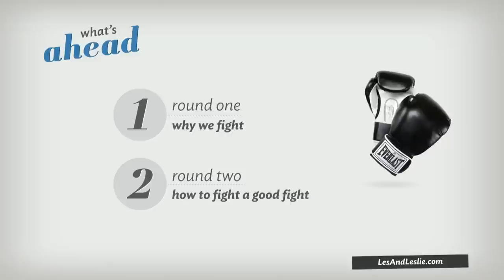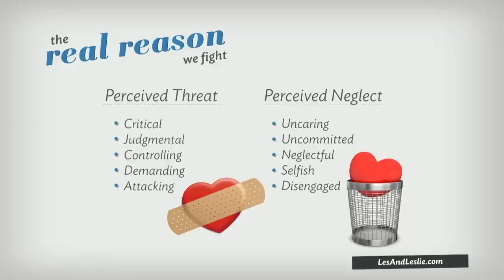You Should Fight In Your Marriage, Here's Why | Dr. Les Parrott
Did you know that fighting in your marriage can be a good thing? In fact, you should fight in your marriage. Dr. Les Parrott explains how fighting "the good fight" in your marriage can actually lead to deeper intimacy.

This is part of "The Good Fight" on XO Now! for the full teaching and so much more!

0:00 Intro
0:18 You Should Fight In Your Marriage, Here's Why
20:37 Subscribe to XO Marriage!